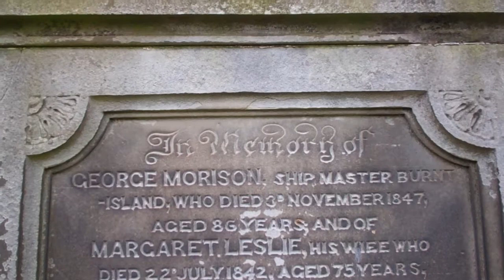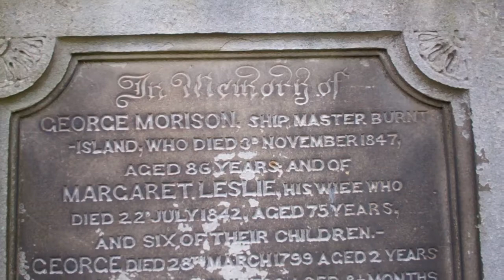George Morison Shipmaster Gravestone Parish Church Graveyard Burntisland Fife Scotland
Tour Scotland video of the George Morison, Shipmaster, Gravestone in the Parish Church Graveyard on ancestry visit to Burntisland, Fife. The surname Morison was first found in on the Isle of Lewis, Scottish Gaelic: Leòdhas, Outer Hebrides, where the first Clan chiefs once held the hereditary office of Judges or Brieves of Lewis. They also had their stronghold in the Tigh Mor' or
big house' which was near Habost in Ness on the extreme northern tip of Lewis. Their claim of descent from King Somerled is also substantiated by their descent through Ceadhain Mac Mhuirich. A Chief of a junior branch of the Donalds, he was descended from Somerled, and through Gillemoire, a brother of Leod, progenitor of the MacLeods, both were royal princes of the Norse Empire of the Isle of Man and the Hebrides.